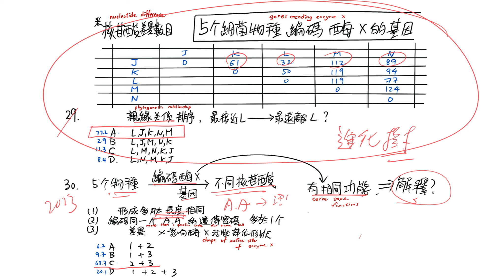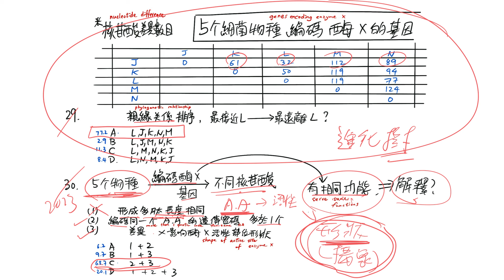DSE BIO2023A30 不同物種但有相同功能酶的理解